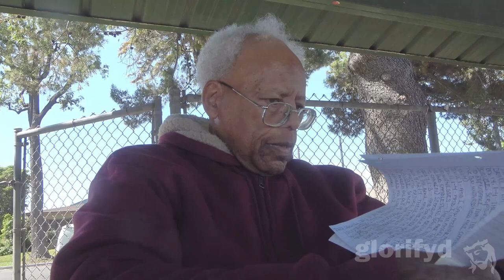20240505 The Prototokos mystery (pt 322) classroom in the heavens 5